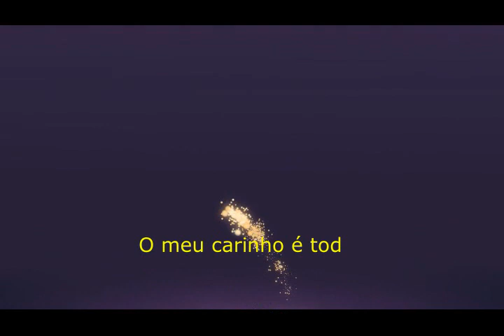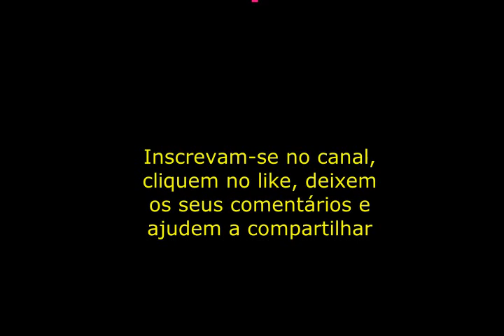Declaração Para o Seu Amor 💝💖💘One Step Closer ( 2020 )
Os Apaixonados, musica One Step Close, video e legenda autoral com linda declaração de amor